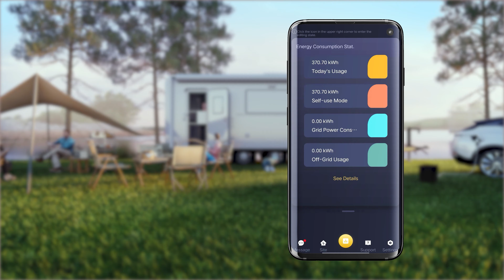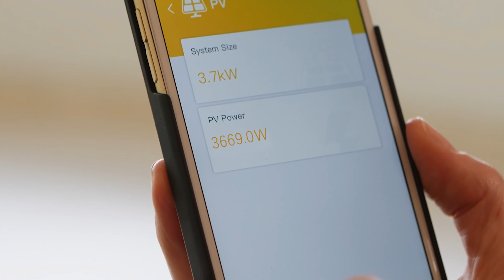Aplicação do produto SolaX Power